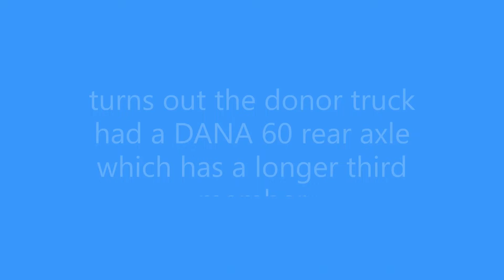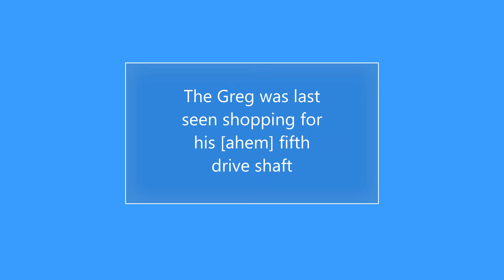EV Conversion Drive Shaft Purgatory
My Dusty 71 GMCe Electruck

1971 GMCe Lexus GS450H BMW 530e Tesla Model S powered Electruck